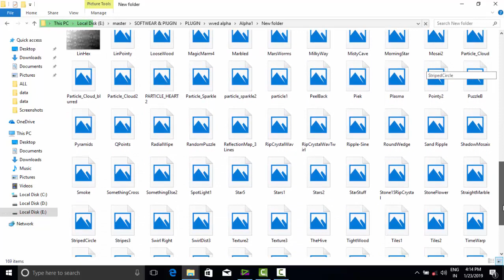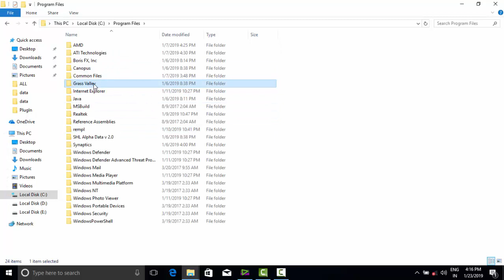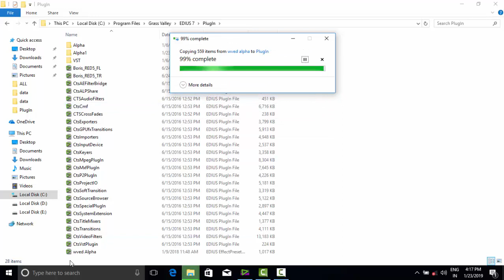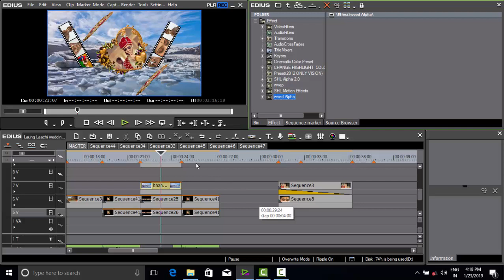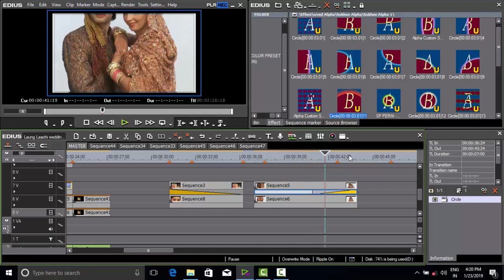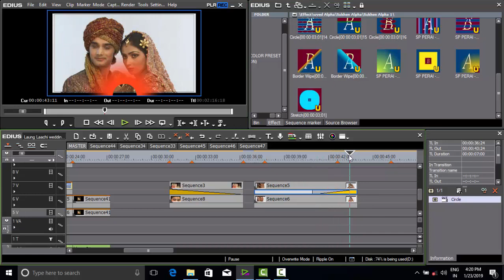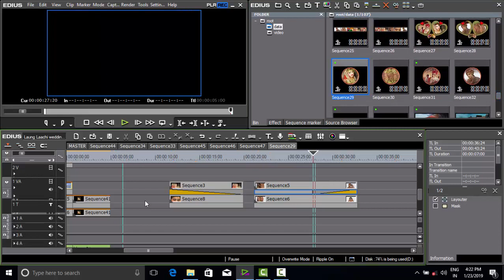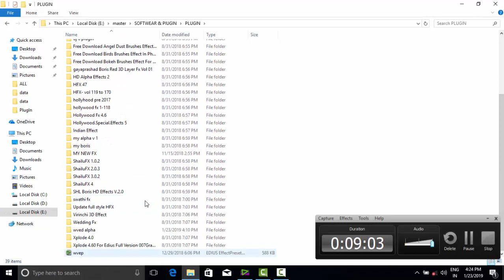Edius plugin alpha effect | 3d alpha effect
Edius plugin alpha effect
EDIUS NEW SONG PROJECT
GO-TO CHANNEL